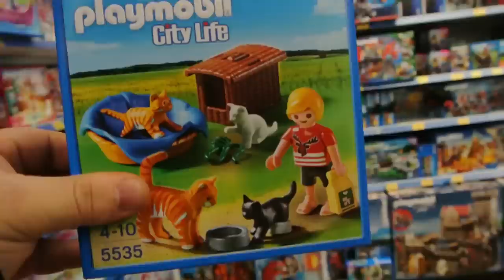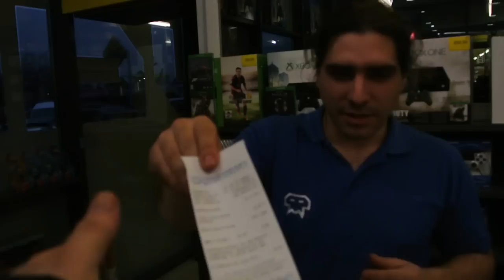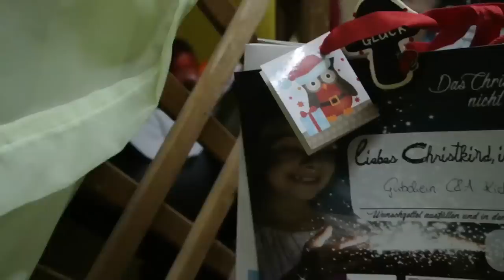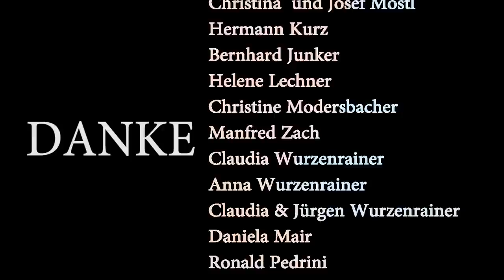DCHMNV2014 – der große Einkauf